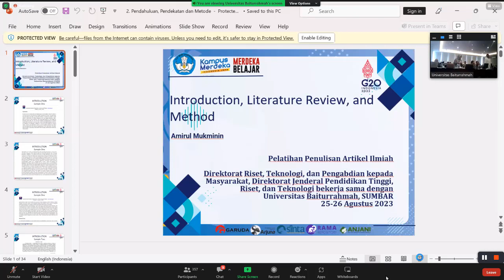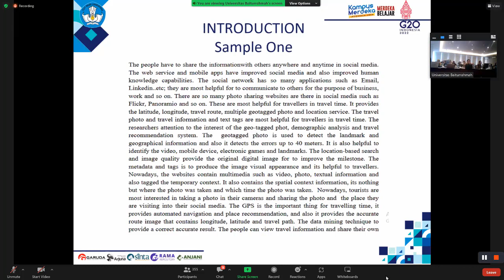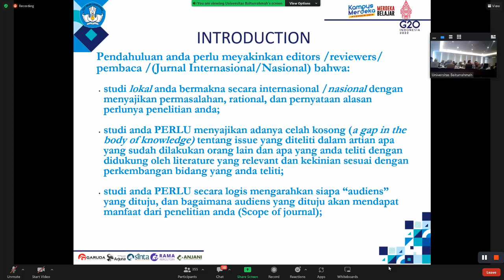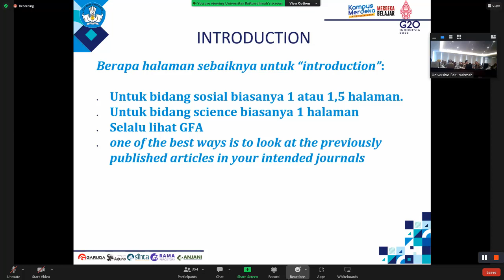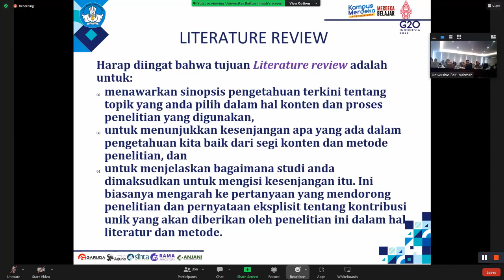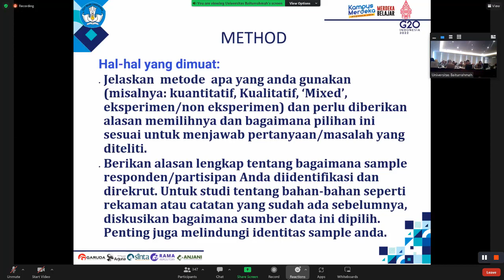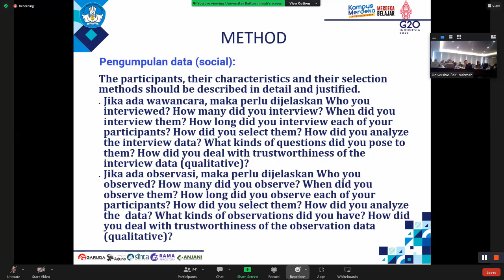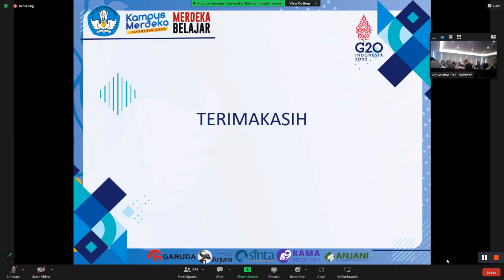2. Introduction, Literature Review, and Method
Dalam video ini, Anda akan belajar tentang pendahuluan, pendekatan, dan metode dalam sebuah penelitian. Jika Anda seorang mahasiswa atau sedang melakukan penelitian, video ini akan memberikan penjelasan yang jelas dan terperinci tentang langkah-langkah yang perlu diambil dalam memulai sebuah penelitian. Dari pemilihan topik, pengumpulan data, analisis, hingga penyusunan laporan penelitian, semua akan dibahas secara komprehensif dalam video ini.

In this video, we break down the three essential components of any research project: the introduction, literature review, and method. Whether you're a student working on your thesis or a researcher in need of a refresher, this video will provide you with a comprehensive guide to writing these important sections. We'll explain the purpose of each section, discuss key elements to include, and provide helpful tips to ensure your project is well-structured and supported by relevant academic sources. Tune in to elevate your research skills and create a strong foundation for your work.